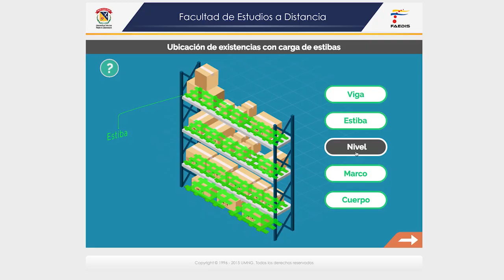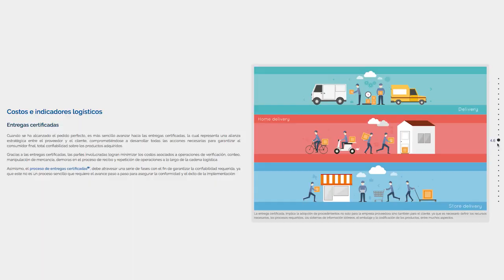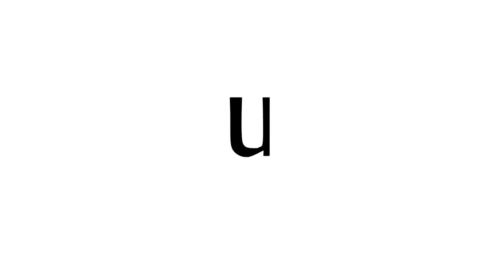Ventajas de la Educación a Distancia